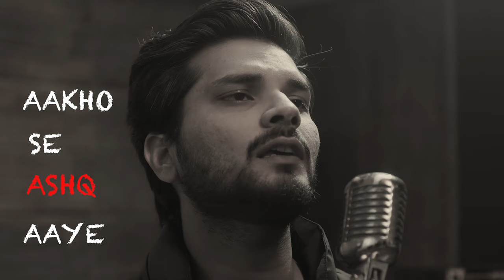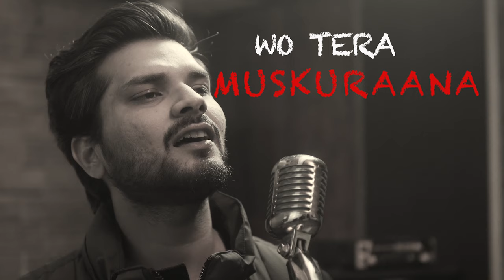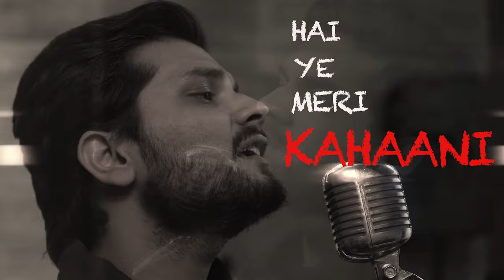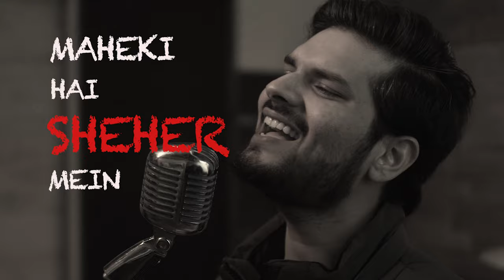Teri Yaad Jab Aajaye - Official Lyric Video | Dev Prashar | Aman Tyagi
Presenting Semitone Production's official lyric video of Teri Yaad Jab Aajaye. Music for this new breakup song is given by Dev Prashar and sung by Aman Tyagi. Hope this song reminds you of your lost love.

Name: Teri Yaad Jab Aajaye
Singer: Aman Tyagi
Song Writer: Aman Tyagi
Music director: Dev Prashar
Mixed: Merab Mamulashvili & Dev Prashar
Master: Merab Mamulashvili
Music Programmed: Dev Prashar &  Vatsal Prashar
Recording Engineer: Dev Prashar, Merab Mamulashvili & Mayank Kumar

INSTRUMENTALISTS:
Piano: Merab Mamulashvili
Bass Guitar: Merab Mamulashvili
Drums: Vatsal Prashar
Guitar: Vatsal Prashar
Synths: Dev Prashar

VIDEO CREDITS:
Direction: Pranjal Chaudhary & Nakul Tyagi
Edited by: Pranjal Chaudhary & Nakul Tyagi
Lyric Editing: Ananya Atri
Animation: Vatsal Prashar
Location: Oviya Studios

Music Label: Semitone Productions

LYRICS:
Aankho se ashq aaye,
Ankho se ashq aaye,
Teri yaad, Jab aajaye,
Wo tera muskuraana, Neendo main chale aana,
Mujhe ab, Kyu na dikhaye,

Kitna samjhaya tujhko tune kyu Mana nahi,
Mere hi jaise koi tera dewaana nahi,
Ye teri yaad, jab aajaye,

Sunata hoon ye taraana, hai ye meri kahaani,
Khushboo hai ye jo teri, mahaeki hai sheher mein